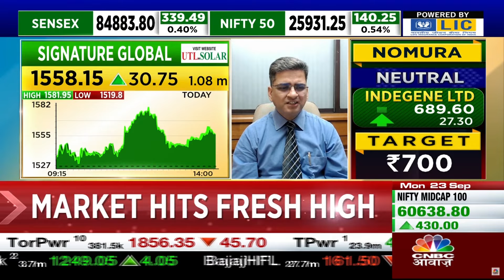Mr. Pradeep Aggarwal shared the IPO journey with CNBC Awaaz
Mr. Pradeep Aggarwal, Founder & Chairman shared the IPO journey, one year listings at stock exchange, company stock performance & company expansion plans along with current real estate scenario of Delhi NCR with Mr. Anuj Singhal, Managing Editor, CNBC Awaaz